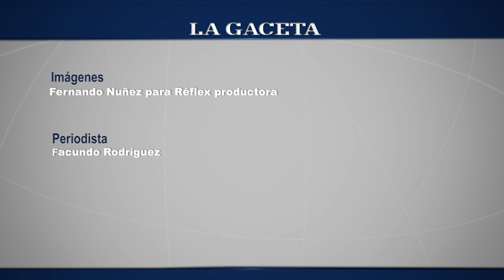PASO 2015: Turistas en Salta hablan de las elecciones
Periodista: Facundo Rodríguez
Imágenes: Fernando Nuñez para Réflex productora